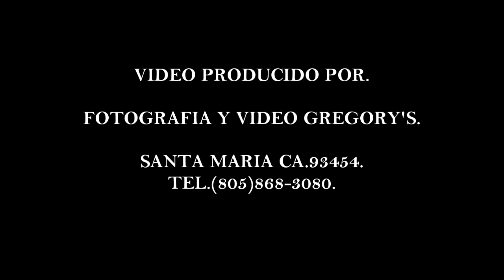GREGORIO Y SIMON.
PARA ESTO ES UN PASO PARA EMPEZAR A FILMAR VIDEOCLIPS.
ESTO SOLAMENTE ES UNA PRUEBA.